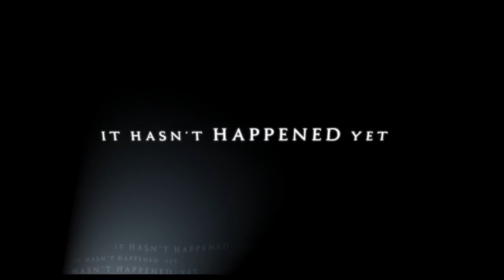Premonition: Original Theatrical Trailer (2007) (High Tone)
Premonition (2007 Film)